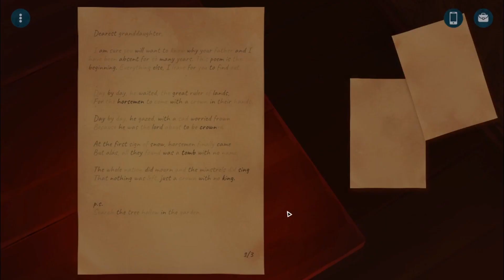How Did You Get My Number - CROWNS AND PAWNS Gameplay Walkthrough No Commentary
- Descriptions -

Crowns and Pawns, a modern-day point-and-click adventure, inspired by classics such as Broken Sword, Still Life, Syberia, and others, brings the less explored history of Europe to the world of adventurers. Experience the legendary stories of the Grand Duchy of Lithuania, beware of the villainous branch of the KGB, solve puzzles, and follow hints to reveal the secrets of the king who was never crowned.

The story follows a girl from Chicago, Milda, who unexpectedly receives an inheritance from her grandfather – a house in Lithuania. She sets off to Europe, but upon arrival she is threatened by an unknown man, demanding that she gives up her inheritance. Determined and intrigued, she explores the run-down house, discovering old documents and clues dating back to the 15th century. Before long, Milda gets dragged into a dangerous search for a long-lost mysterious relic...

- Useful Links -